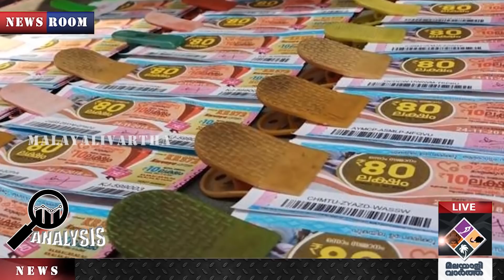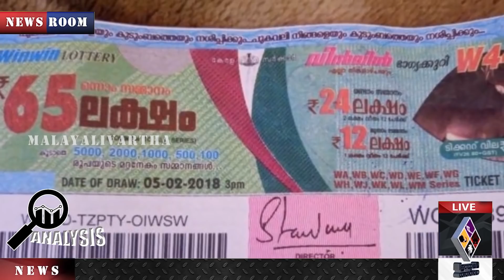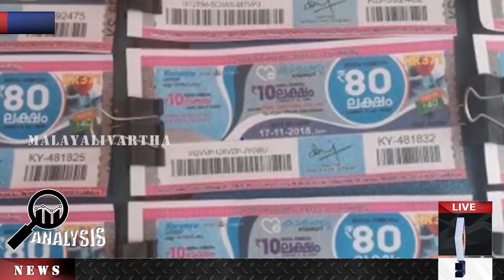"lottery സര്‍ക്കാര്‍ ഉദ്യോഗസ്ഥരയെടക്കം അടപടലം പൂട്ടും"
"എല്ലാം സ്വാഹ...
ലോട്ടറിയിലെ കള്ളപ്പണം
ഊരാക്കുടുക്കിലായി
തോമസ് ഐസക്"